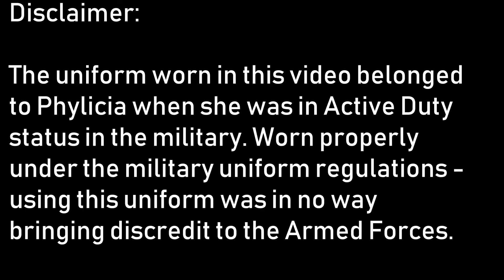VVM - Strategy Skit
You can't just DO Facebook and Instagram, you have to have a sound a plan of action (POA). If you need help with your plan to optimize your winery - I am here for you! No need to charge the battle field of social media unprepared.

(Please watch the disclaimer at the end, this video was not meant to offend any of my brothers or sisters in the Armed Forces. I ensured that my uniform was worn with respect and properly under the UCMJ)